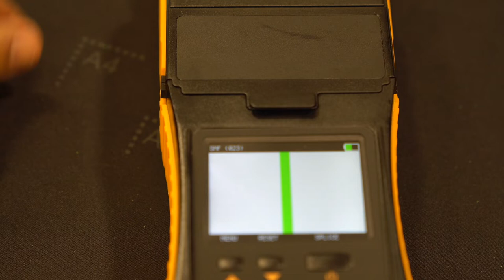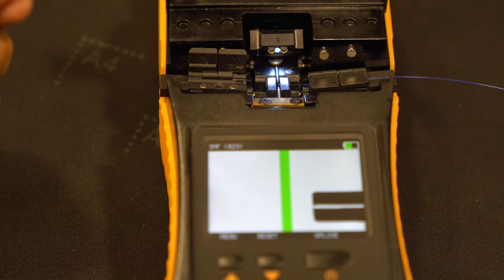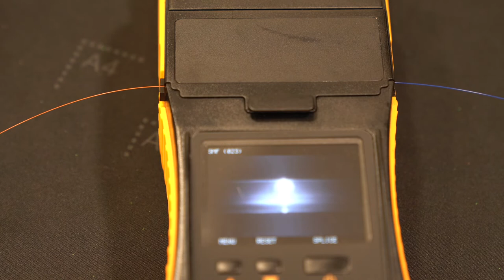SPLICING MACHINE ATLAS II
Small Machine, Light weight (800gms).Fast splicing (6 sec). Min loss. (0.00 ~ 0.01dB)